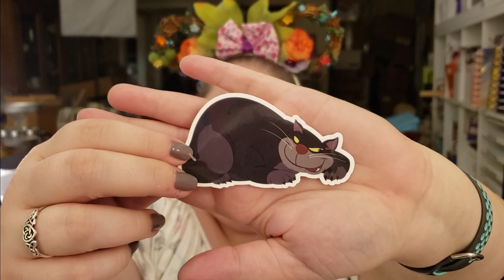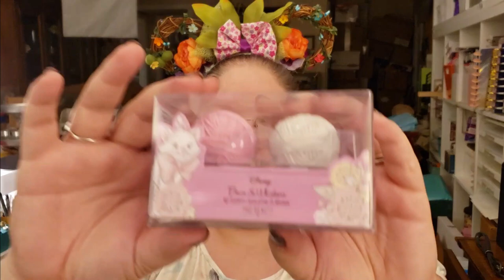Disney Cat Swap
This swap is for the CATS! Hehe!